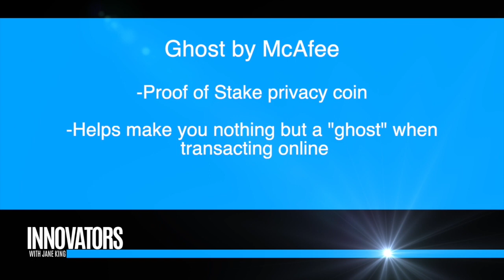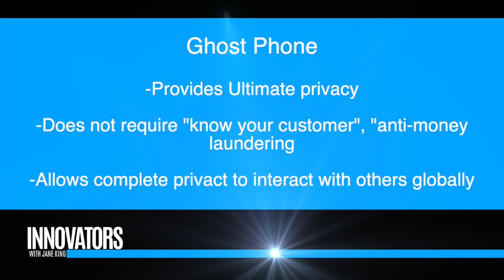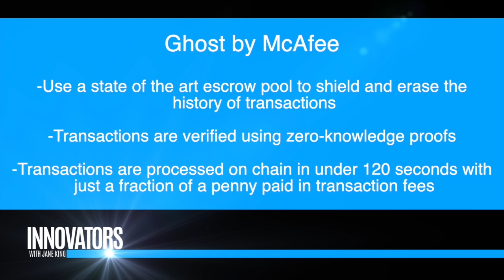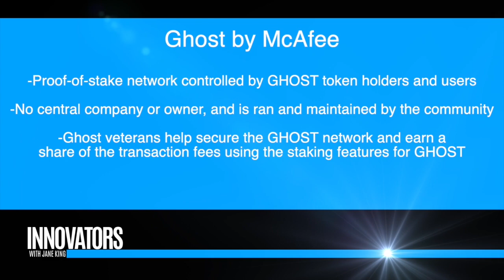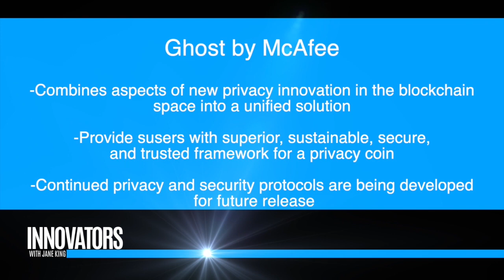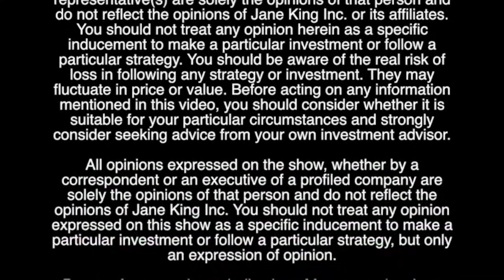GHOST by McAfee | Privacy Coin | Founder, John McAfee | 'Innovators with Jane King'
Jane King interviews Tech Pioneer John McAfee, Founder of GHOST Coin. GHOST is a Proof of Stake privacy coin to help make you nothing but a "ghost" when transacting online.